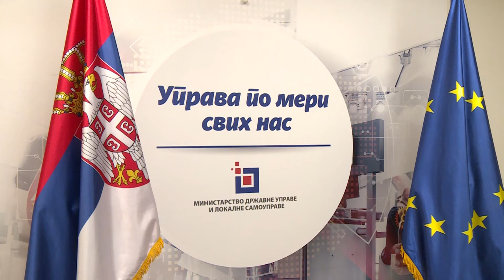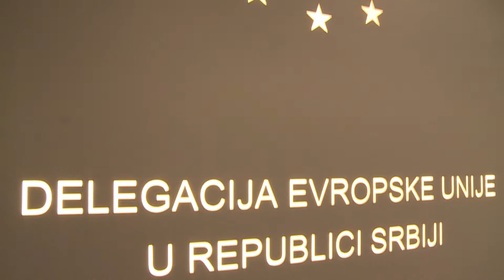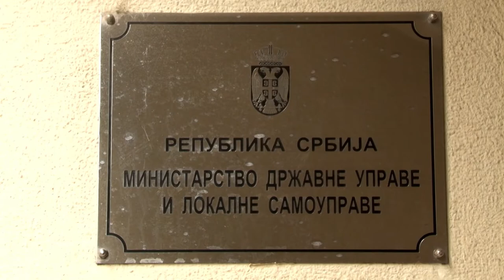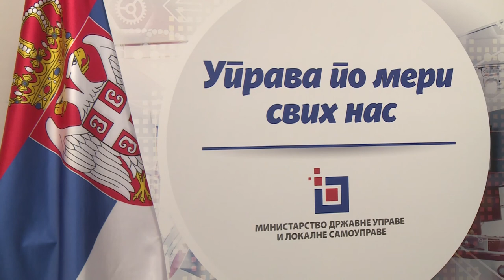USVOJENA NOVA STRATEGIJA REFORME JAVNE UPRAVE